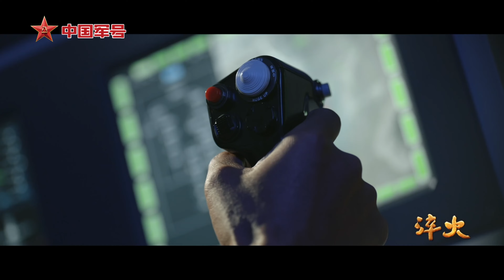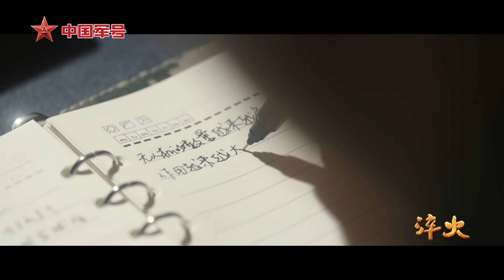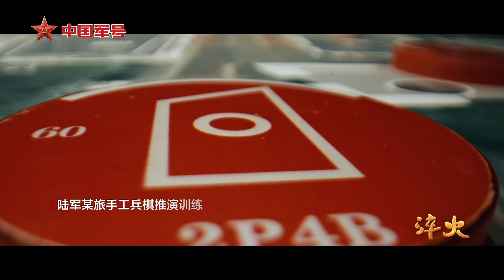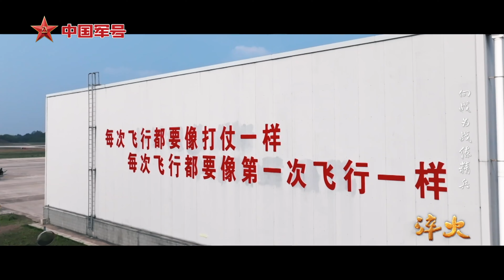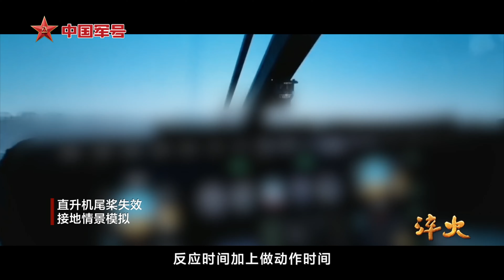霸气！直击歼-16横切外机 强势拦截 贴脸输出红外弹！现场影像首次公开！大型察打一体无人机列装中国陆军 无侦-7近距离实拍：连翼布局够惊艳！大量无人武器罕见展示实战画面！「淬火：第2集」| 军迷天下